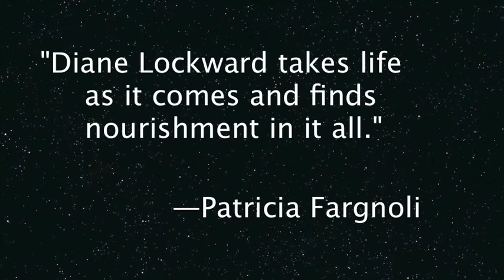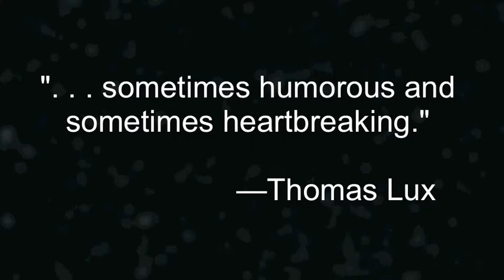What Feeds Us: Book Trailer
Book Trailer for What Feeds Us, a poetry collection by Diane Lockward